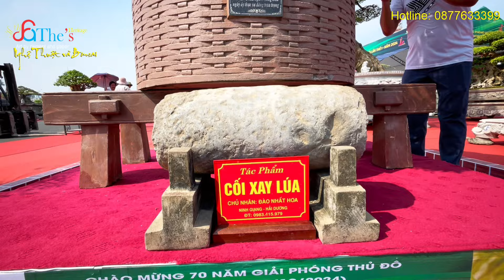Đỗ Trực & Phương Hoa đi soi cận cảnh 70 tác phẩm tiêu biểu Festival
Festival sinh vật cảnh 2024
Cây me khủng và những tác phẩm tiêu biểu